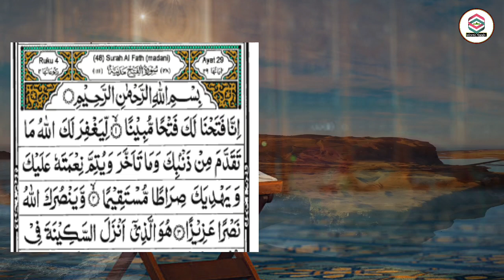Surah Fatah, Surah al fath ka Wazifa kare aur Mojza dekhen, msr quadri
( Shukriya )

14. Pareshani ka Amal

15. Bimari ka Amal